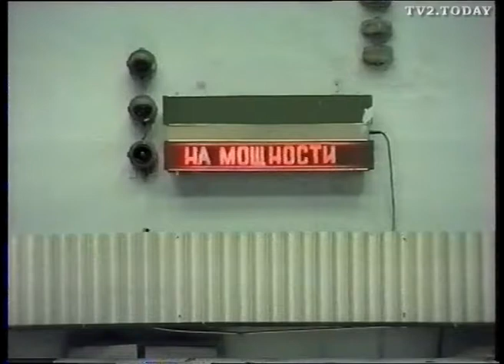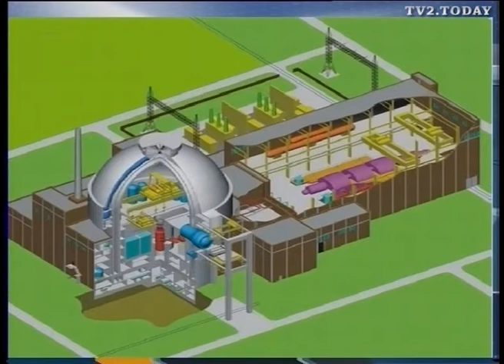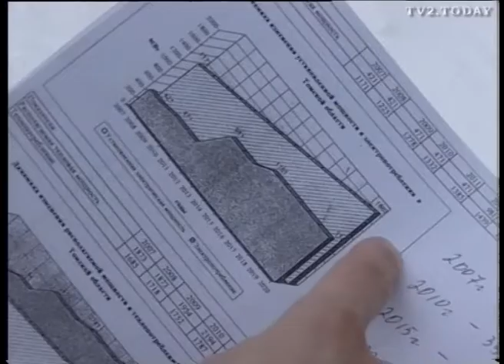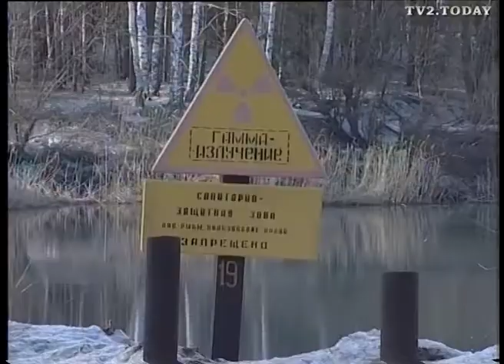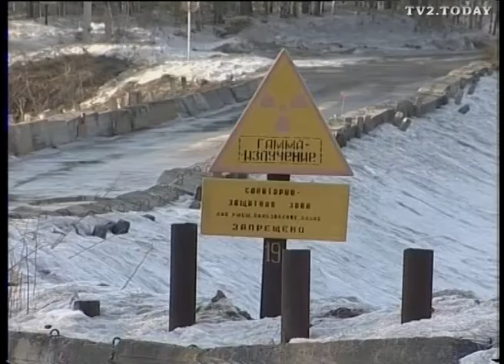По-настоящему мирный атом. Архив ТВ2. 2008 г.